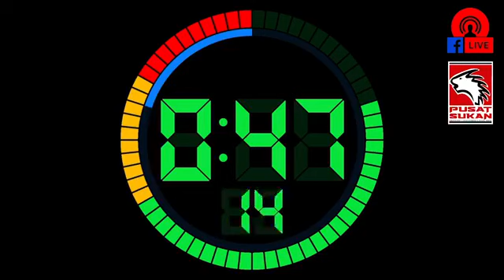E-Fit Minggu 6 : Tabata Workout - PART 3